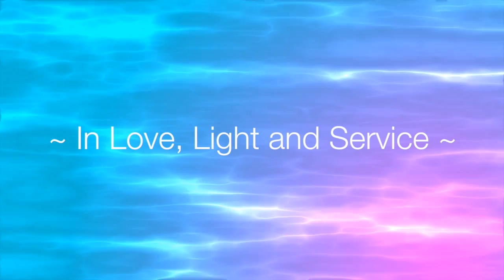The Momentum of New Earth: December 2014 Gateways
Blessings upon those in Service; this is a very powerful passage for all of us!  For clarity and guidance, participate in the Ascension Course;